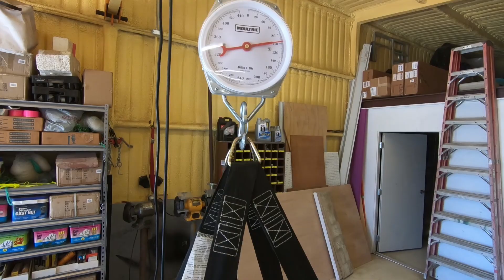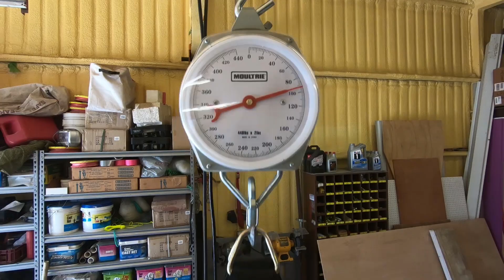Jet Ski build day 1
weighing the old girl